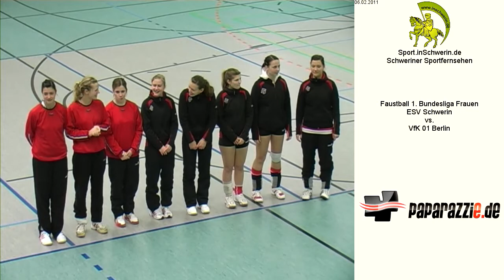ESV Schwerin vs. VfK 01 Berlin T1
Faustball 1. Bundesliga Frauen Sonntag 06. Februar 2011 Sporthalle BS Wirtschaft 1:3 ESV Schwerin vs. VfK 01 Berlin (5:11 13 :11 6:11 7:11)